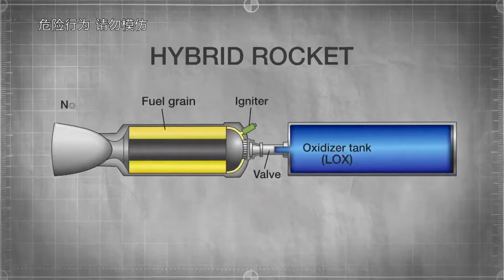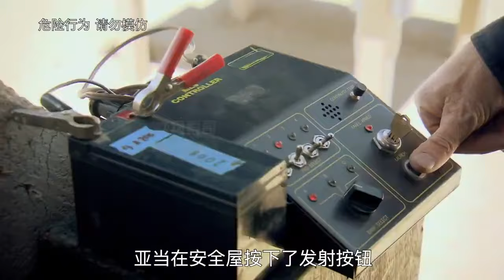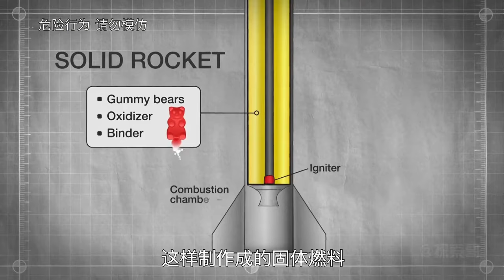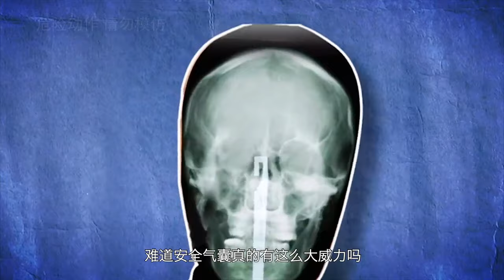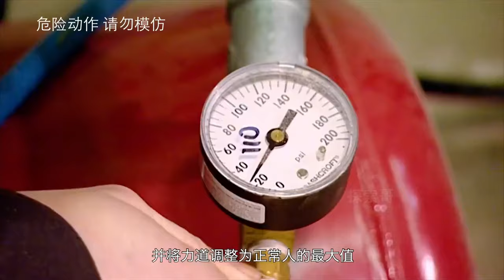流言终结者：轮胎爆炸到底有多危险？真能致人身首异处？【探索哥】